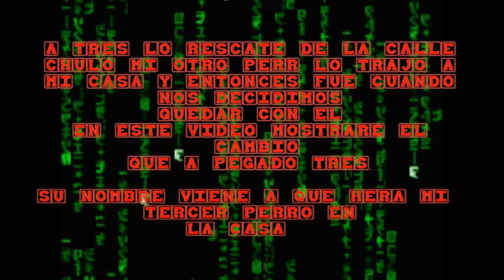LA EVOLUCION DE TRES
LA EVOLUCION DE TRES MI MASCOTA ADOPTADA Y RESCATADA DE LA CALLE FUE ABANDONADO POR LOS RUMANOS.
AQUI OS PRESENTO A MI MASCOTA LLAMADO TRES SU NOMBRE SE PUSO YA QUE ERA MI TERCER PERRO.

ESTE VIDEO ESTA CREADO POR LA ASOCIACION PRIMA UNA ASOCIACION ONLINE CONTRA EL MALTRATO Y EL ABANDONO ANIMAL UNETE A NUESTROS PERFILES.

YA PODEIS UNIROS A LA RED SOCIAL ASOCIACION PRIMA/CAMPAÑA SOS

YA PODÉIS DISFRUTAR DE UNA CAMPAÑA CON EL TITULO SOS DICHA CAMPAÑA ESTA CREADA CONTRA EL MALTRATO Y EL ABANDONO ANIMAL,AYUDARLOS ES COSA DE TODOS ENTRA Y REGISTRARTE EN EL FORO OFICIAL JUNTOS PODEMOS AYUDARLOS ENTRA EN:

.EL RINCÓN DE NUESTRAS MASCOTAS .Un sitio donde los protagonistas sean nuestras mascotas y en el que podamos poner sus fotos y sus vídeos o incluso hablar de sus hazañas.
THE PLACE OF OUR PETS

A Website where the important are our pets and we can put your pictures videos or talking about their exploits

.SALVA UNA VIDA-ADOPTA UNA MASCOTA -ADOPTA UN AMIGO---Si tienes claro que te gustaría tener una mascota en casa, antes de comprarlo piensa en adoptar, la adopción tiene muchas ventajas.

Cada año se abandonan en España cerca de 100.000 perros y gatos que con la adopción tienen una segunda oportunidad...

ANIMALES SIN ORIGEN

Nuestra misión
Crear y hacer llegar a la comunidad programas humanitarios de educación y defender el bienestar de los animales apoyando el rescate, la rehabilitación y la reubicación de perros maltratados y abandonados.

CONTRA EL MALTRATO ANIMAL

PAGINA EN FACEBOOK DEDICADA A ACABAR EL MALTRATO Y EL ABANDONO ANIMAL

NUESTRO GRAN COLABORADOR UN FORO DONDE TENEIS MUCHAS DIFUSIONES Y NOTICIAS